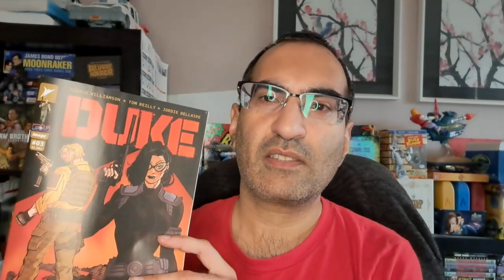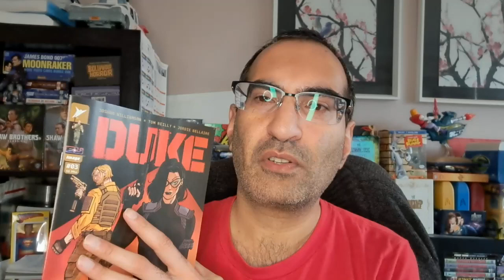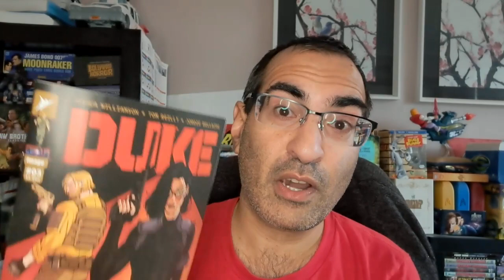Duke #3 - REVIEW - Image Comics/Skybound